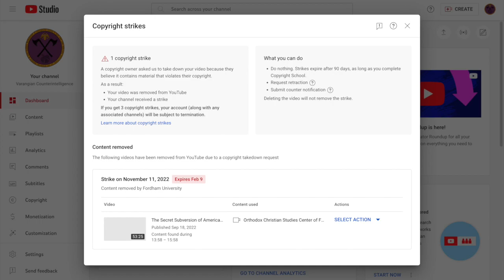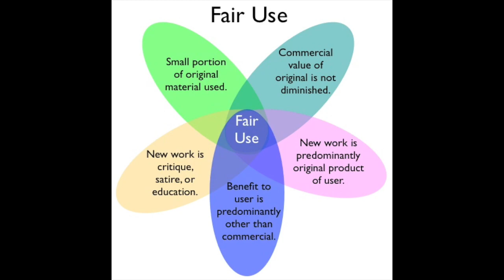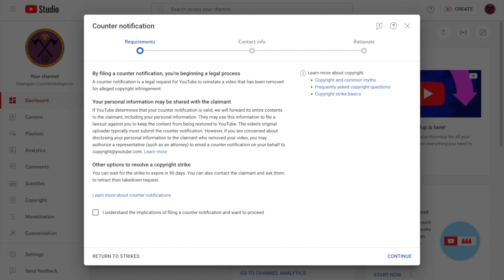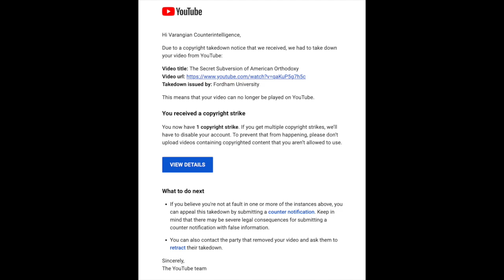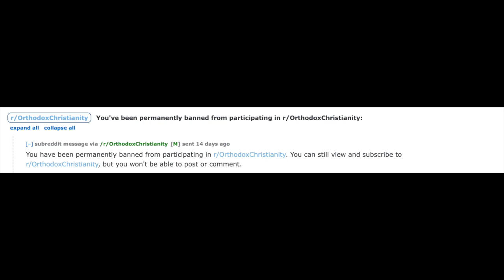Fordham Removed My Documentary